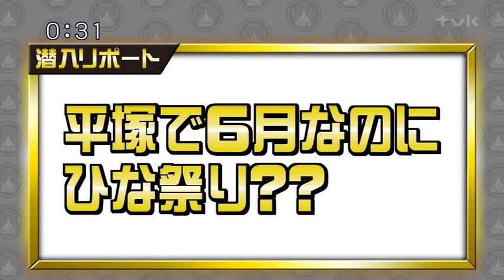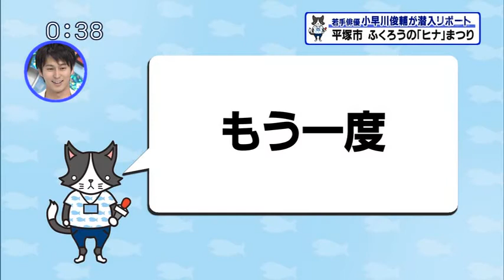ふくろうカフェのヒナまつり（平塚）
2017/06/21放送の猫のひたいほどワイド。平塚市宮の前の「フクロウカフェ」のヒナまつり